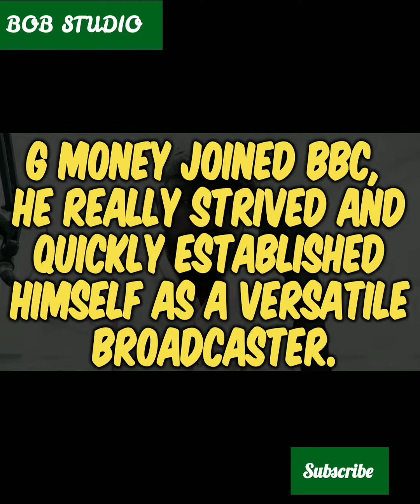G-MONEY CELEBRATES BIRTHDAY WITH KAMENE GORO